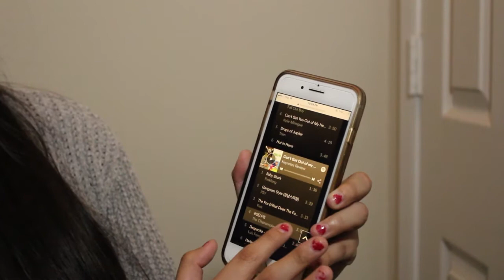Keynotes Review: Explaining the "Can't Get Out of My Head" playlist with Blanca